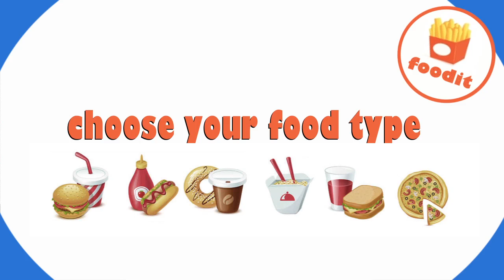Foodit. best fast food app ever. best app promo video ever.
just a fast 12 hour exercise for my AFX class. usage of layers, animation, puppet and mask tools. loads of work in PS as well ... what ever. be good, go vegan.